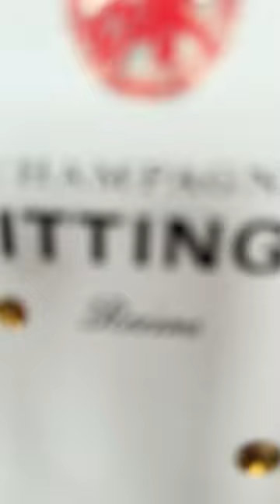Have a good time with Taittinger Brut Reserve Champagne 🥂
Available on our eshop.